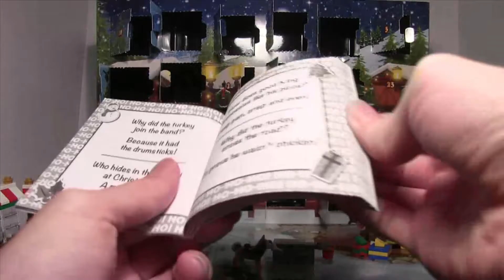Lego City Advent Calendar 2016 - December 22nd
Merry Christmas everyone! Time for another Lego Advent Calendar!